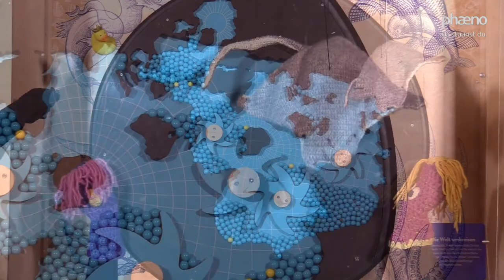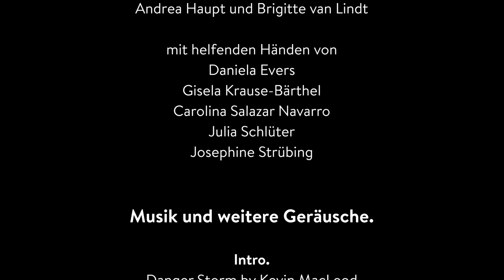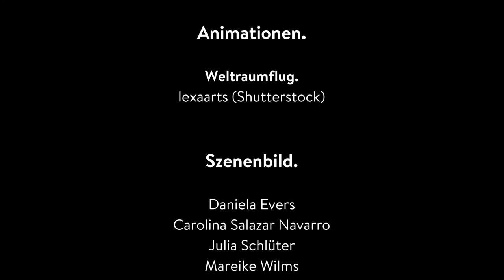Jochen Rochen und die Meeresströmungen – Riff-Geschichten aus dem phaeno Wolfsburg, Folge 1.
Irgendwo im Atlantischen Ozean, nicht weit unter der Wasseroberfläche, leben die Seeanemonen Anne und Mona. Ihr kleines Korallenriff ist bunt und schön – und wird immer wieder von Reisenden besucht, die Geschichten aus aller Welt erzählen. In der ersten Folge erforschen Anne und Mona gemeinsam mit Jochen, dem Rochen, wie Meeresströmungen entstehen und das globale Klima beeinflussen.

-- Kapitel --

00:00 Unsere Erde – nur ein kleiner Punkt im Universum?
01:37 Fun Facts aus dem Meer
02:56 Quietscheentchen über Bord!
05:59 Frag doch mal die Wissenschaft: Wie entstehen Meeresströmungen?
12:58 phaeno.menal: Alle Weltmeere sind miteinander verbunden.
14:31 Riff-Song

Die Riff-Geschichten sind eine Produktion des phaeno Science Center Wolfsburg und basieren auf der Sonderausstellung „Pale Blue Dot. Die Erde: Ein blassblauer Punkt“. Pale Blue Dot wurde für das Edinburgh Science Festival entwickelt und startete am 31. Oktober 2020 seine einjährige Europatour. Die Ausstellung sollte zunächst für Gäste im phaeno zu sehen sein – doch pandemiebedingt kam alles anders. Mit den Riff-Geschichten möchte phaeno die Inhalte der Sonderausstellung sichtbar machen, auch wenn die Ausstellung aktuell nicht (mehr) im phaeno besucht werden kann. Pale Blue Dot ist der Name eines Fotos der Erde, das von der Raumsonde Voyager aus einer Entfernung von 6 Milliarden Kilometern aufgenommen wurde. Unser einzigartiger blauer Planet ist zunehmend Einflüssen wie dem Klimawandel und Umweltverschmutzung ausgesetzt. Die Sonderausstellung gibt bis zum 28. Februar 2021 Einblicke, was diese Entwicklung insbesondere für unsere Meere bedeutet und vermittelt wichtige Erkenntnisse über besondere Meeresbewohner, die Tiefe der Meere oder auch über Strömungsdynamik.